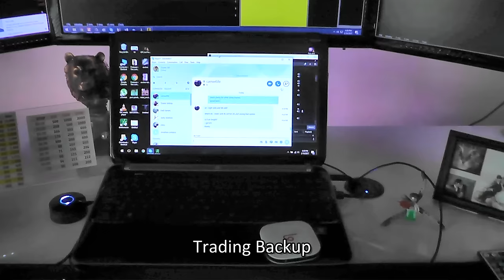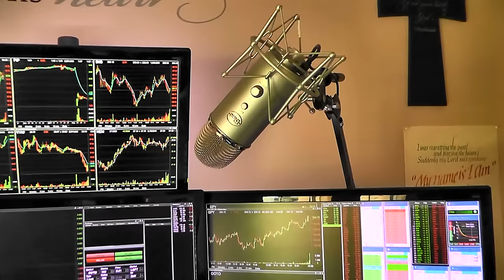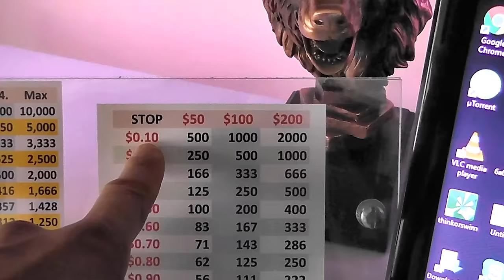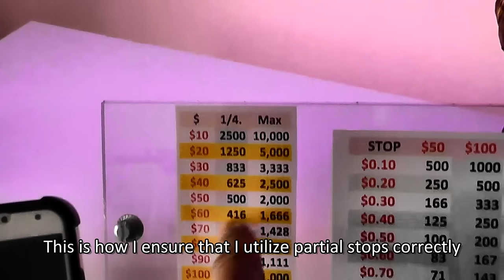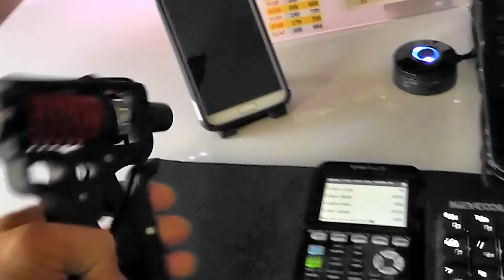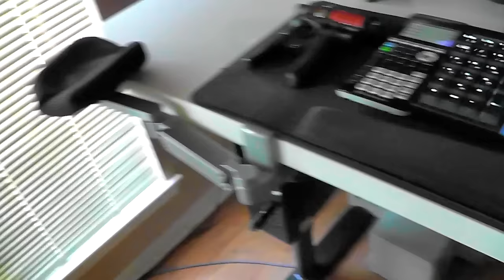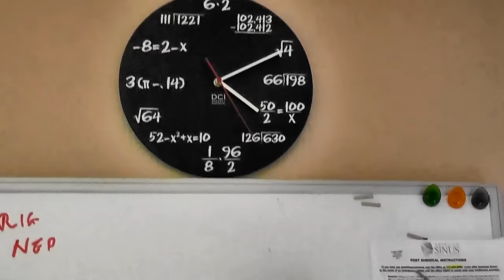My Trading Setup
Hit me up on Skype for coaching, scanners and just to talk about trading!

I sound so unenthusiastic in this video, lol. It's the meds after 2 flus in 3 weeks. I promise, I was a fun teacher back in the day, lol!! But, all in all, I hope you get can get past my narration and take it for what it is, tools I use to trade successfully.

Redundancy, redundancy, redundancy... is important. Have a backup power supply, internet, and computer ready for SHTF.

Wire everything! The air is thick with wireless signals. Call me overly protective, but I don't want anything wireless as my primary source.

My Tools: (TO be completed soon!):

-BenQ 24-Inch Gaming Monitor - LED 1080p HD Monitor - 1ms Response Time for Ultra Fast Console Gaming (RL2455HM)

-BenQ GW Series GW2265HM 21.5-Inch Screen LED-Lit Monitor

-Ajazz Geek AK33 BLACK Mechanical illuminated Gaming Keyboard 82 keys【White Light Version】【Blue Switch】

-HP Pavilion dv6 15.6" Laptop

-KEYCOOL 22-Key Numeric Mechanical Keypad

-BEKANT Desk sit/stand

-WD 4TB My Book Desktop External Hard Drive - USB 3.0 - WDBFJK0040HBK-NESN

-Cyber Acoustics Most Powerful 2.1 Speaker with Subwoofer - with dual active and passive drivers - for Multimedia, Music, Movies, and Gaming Entertainment Systems (CA-3908)

-Doctor Octavious Lego

-Gund Pusheen Plush with Cookie

-GUND Pusheen Snackable Ice Cream Plush Stuffed Animal

-Wrist Rest - Tuned Both Horizontal and Vertical Direction - Upgrade eLink Pro® Ergonomic Arm Support - Fashionable Aluminium Alloy Computer Armrest_Silver

-Glorious Extended Gaming Mouse Mat / Pad - XXL Large, Wide (Long) Black Mousepad, Stitched Edges | 36"x11"x0.12" (G-E)

-Superled 16.4ft 5m Waterproof Flexible Strip 300 Leds Color Changing RGB Smd5050 LED Light Strip Kit RGB 5m

-ASUS PROSERIES Desktop Intel core i7, 3.7ghz, 16gb RAM

-APC Battery Backup & Surge Protector (BE650G1) - 650VA 8-outlet Uninterruptible Power Supply (UPS)

-Decodyne Math Clock - Unique Wall Clock - Each Hour Marked By a Simple Math Equation

-GD Grip Ultra 70 Adjustable Hand Gripper, USA Version

Giving is the secret to my success. Being a trader can feel like a greedy and empty life without making your profit matter to those around you. Let's give to those that need it most. How purposeful and satisfying when we can make a living and a life by what we give!

If you like some one on one coaching, I don’t charge. I only ask that you pay it forward with a small donation to charity.

~Trader AD